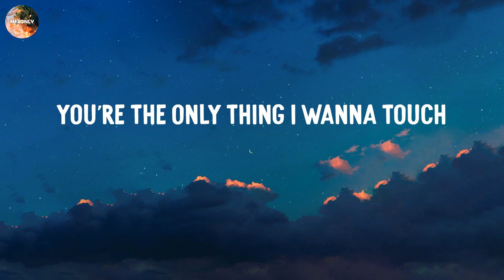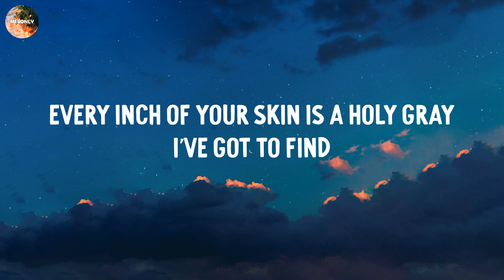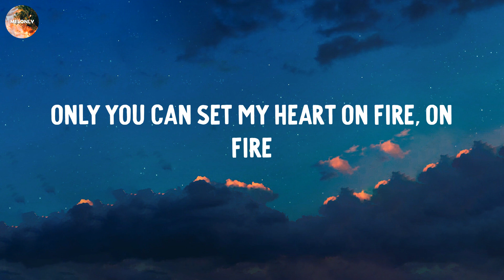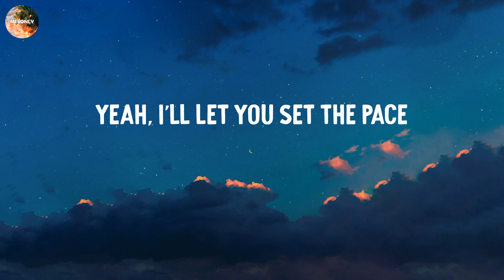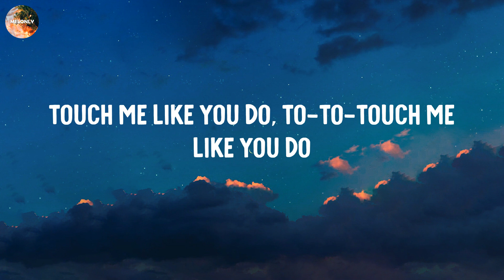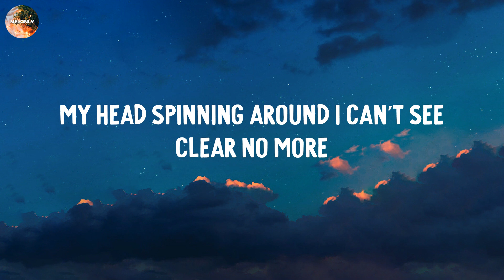Love Me Like You Do - Ellie Goulding (Lyric Video)